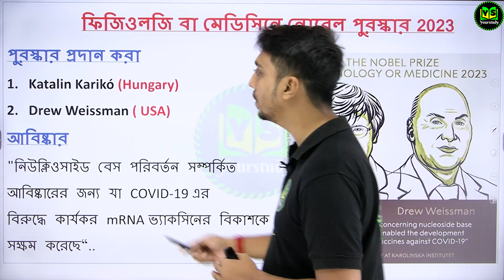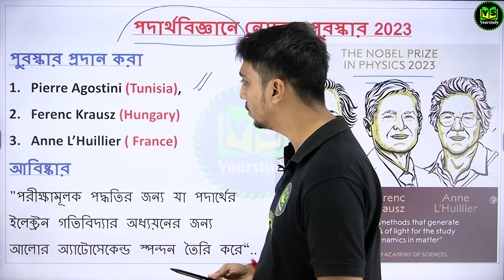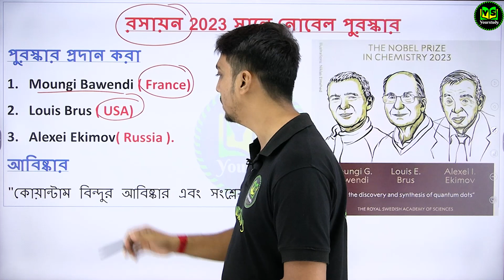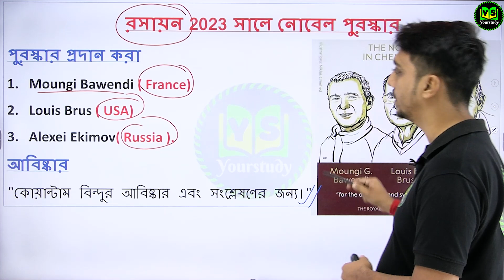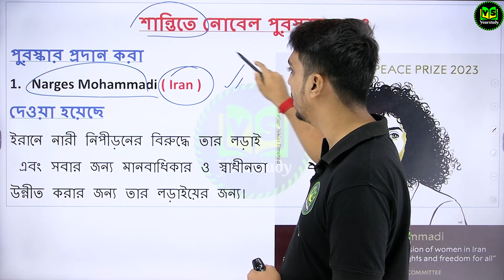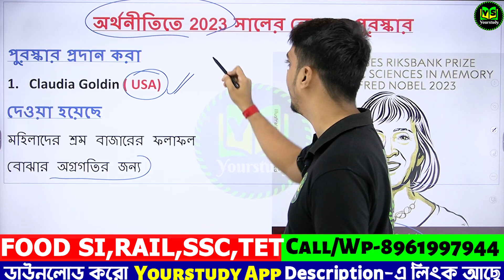Nobel Prize 2023 Most important topic for upcoming exams | food si,rail,ssc,tet